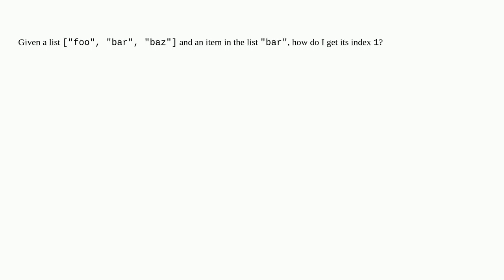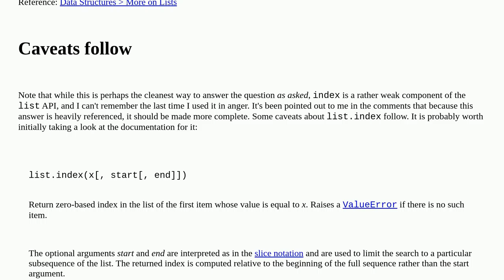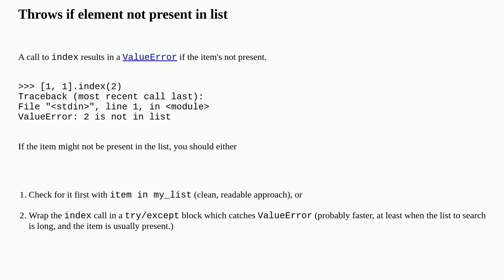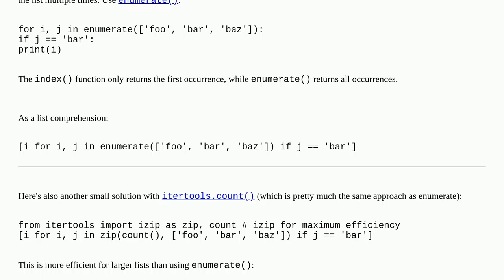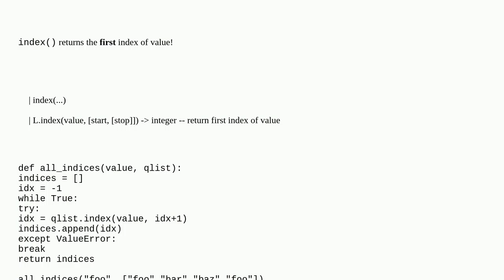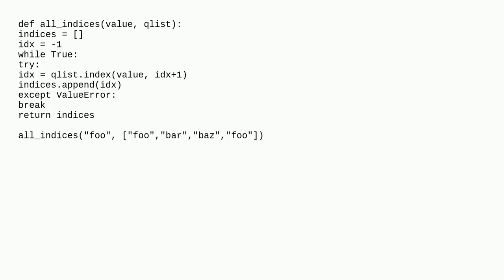Finding the index of an item in a list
A special thanks goes out to the community

  python indexing list